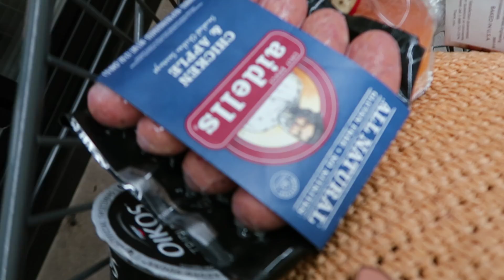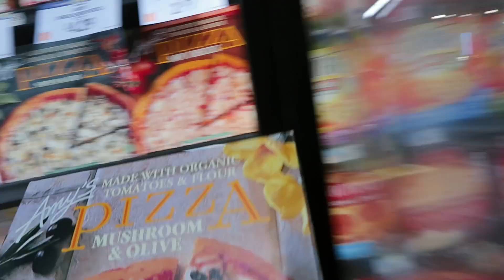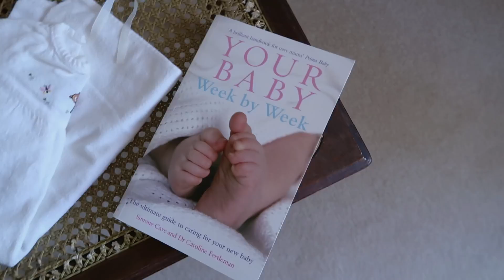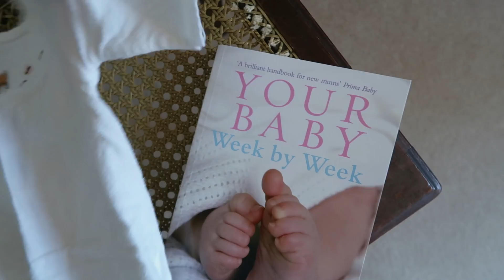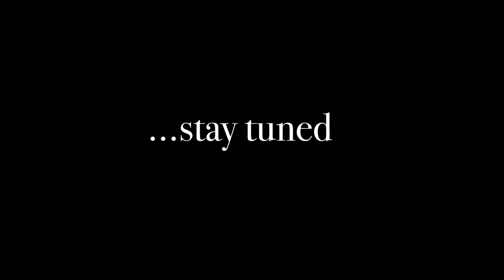SURPRISE - I'm Pregnant!!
SURPRISE - I'm Pregnant!! I'm really glad you guys can now see what's REALLY been going on the past few months. I'm so excited to announce that my husband Mackenzie and I are expecting our first baby. Watch my latest Vlog, in which you'll see some intimate moments, from finding out that I'm pregnant, to getting morning sickness, and even finding out the sex of the baby!